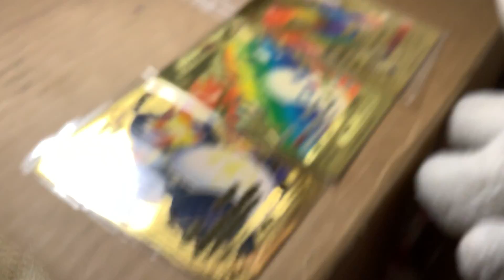[Fnaf Plushies Part 3] Uhh